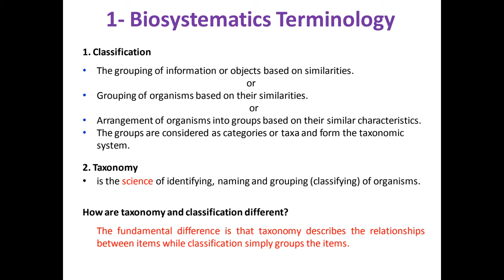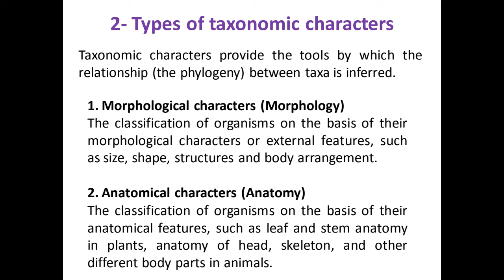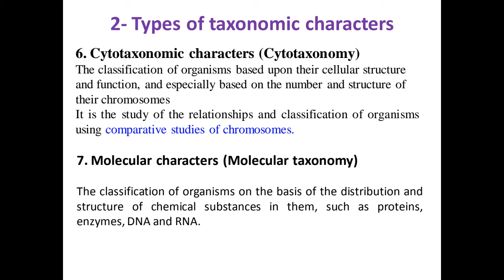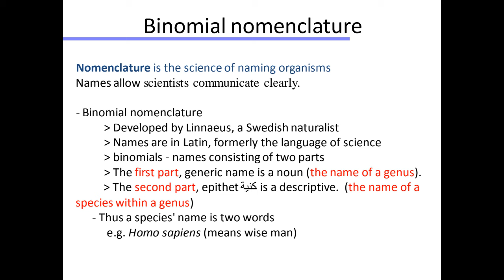02 Systemstics Taxonomy Classification